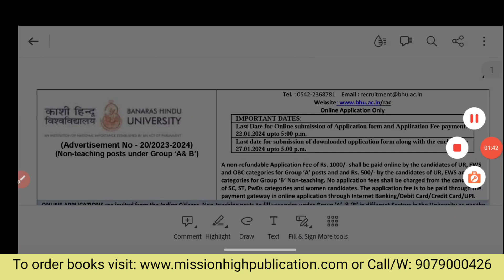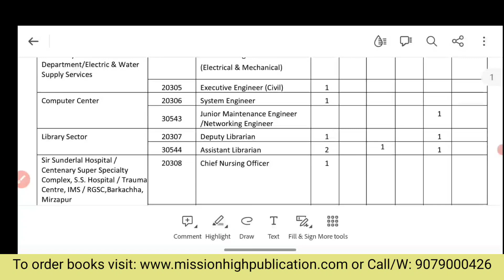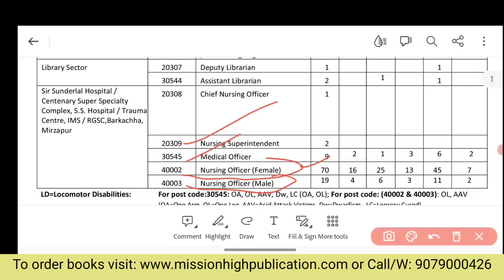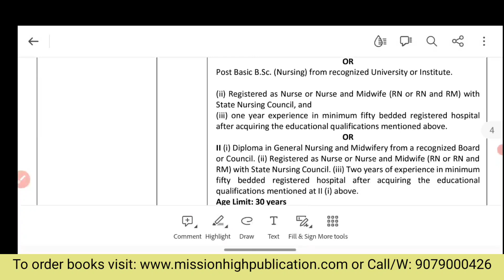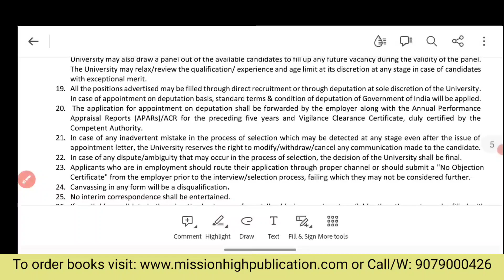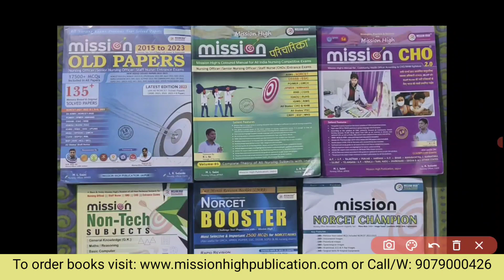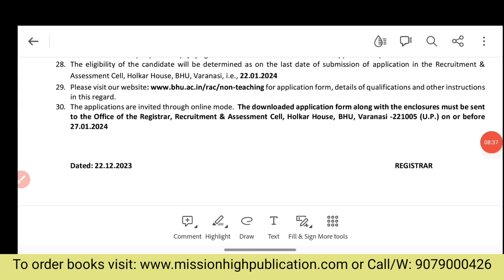BHU Staff Nurse Vacancy || BHU Varanasi Nursing Officer Vacancy 2023